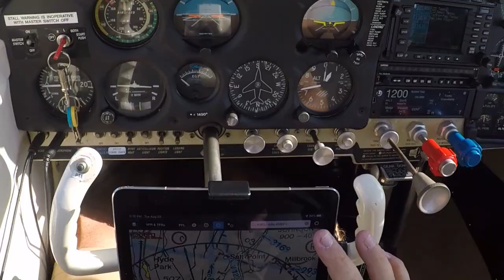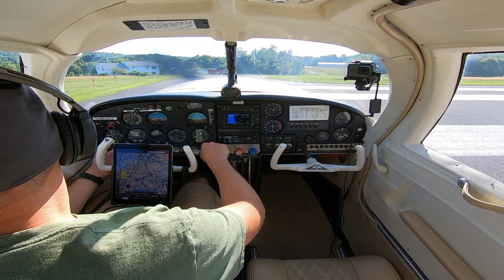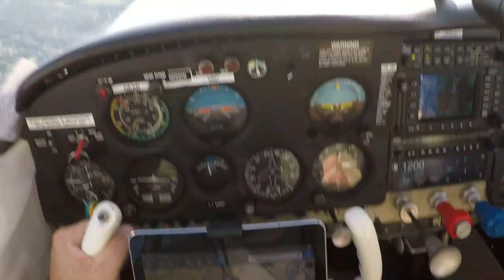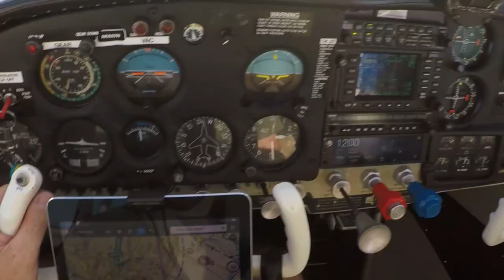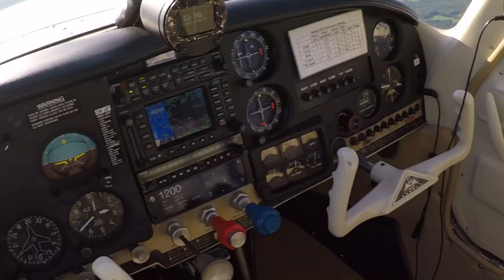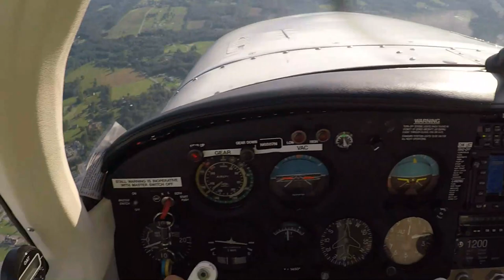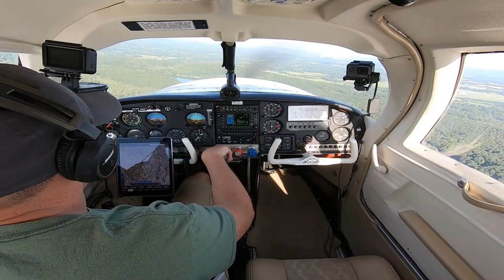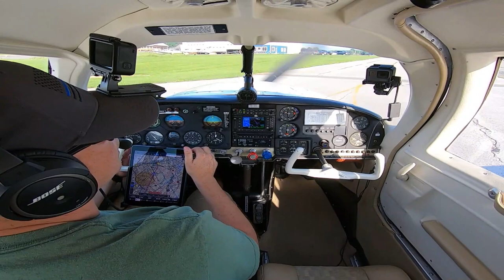Quick flight from Sky Acres to Orange County I Hat Cam Fun! I MooneyM20C I N6887N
Fun and calm flight back to Orange County after getting fuel at Sky Acres. Had the hat cam going and it looks pretty cool.  Thanks for Flying Along!

Headsets - Bose.com
GPS - Garmin.com